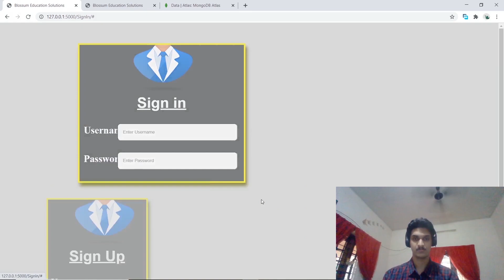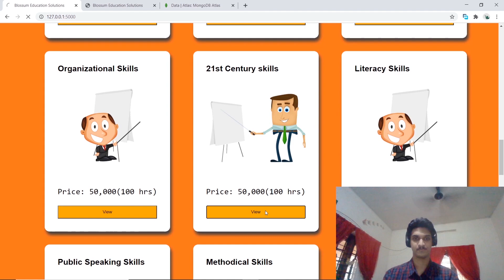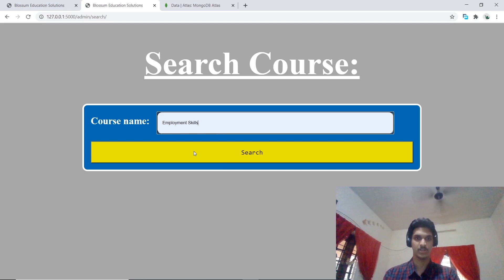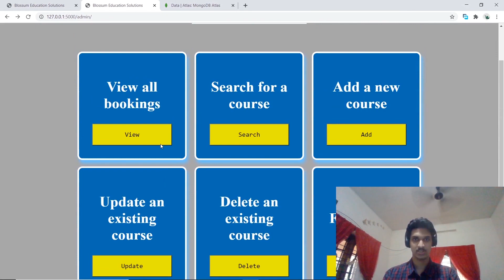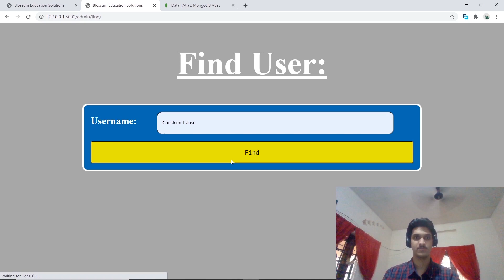Web Programming Project | Backend using Flask and MongoDB [Source code provided]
E-Portal for Career Coaching and Skills Training Institute